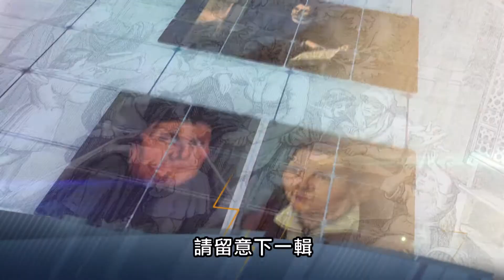電視見證推薦 TV1455【宗教改革500周年】(5) 真理之火蔓延 (HD粵語) (12/30/2017 多倫多播放)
宗教改革由德國開始、蔓延至歐洲很多地方，也出現一些重要改革家，例如瑞士的慈運理和法國的加爾文。我們到瑞士蘇黎世和日內瓦，尋找他們昔日在這些地方留下的腳踪和影響，同時飽覽瑞士迷人的湖光山色。